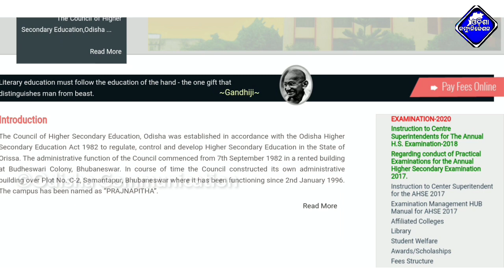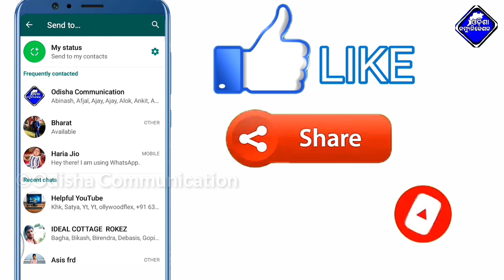CHSE Odisha Commerce +2 Results 2020 Declare Today || How to check Odisha +2 Commerce Result 2020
ତଳେ ଦିଆଯାଇଥିବା Appଟି ଡାଉନଲୋଡ କଲେ ତୁରନ୍ତ ୫୦ ଟଙ୍କା ମିଳିଯିବ ଏବଂ ମାସିକ ୧୫ ହଜାର ଟଙ୍କାରୁ ଅଧିକ ରୋଜଗାର କରି ପାରିବେ !

Get on Telegram  : Latest update,job notification,study material,current affairs,Daily News

Odisha Communication is a YouTube channel where you find admission notice, government update,job updates,govt new yojana, current update, how to study, Usefull Content for students, smart study skills, student motivational video for success

This Video About For : CHSE Odisha Commerce +2 Results 2020 Declare Today || How to check Odisha +2 Commerce Result 2020

CSHE Odisha Plus Two(+2) Results 2020 Declaration date !! Odisha +2 result 2020 date

chseodisha.nic.in result 2020
chseodisha.nic.in result 2019
CHSE Odisha Result 2020
CHSE Odisha Result 2019
CHSE result 2020
CHSE Result 2019
Odisha +2 Result 2020
CHSE Result 2020 date
Odisha +2 Result 2019
chseodisha.nic.in result 2020
chseodisha.nic.in result 2019
CHSE Odisha 10th Result 2020
CHSE result 2020Odisha Result 2020
Odisha 10th Result 2020
chseodisha.nic.in result 2020
chseodisha.nic.in result 2019
odisha result.nic.in 2019

how to check chse odisha +2 results 2020,arts, science, commerce,how to check odisha +2 results 2020,chse odisha result 2020 how to check how to download chse odisha +2 results 2020,,CHSE Odisha +2 Result 2020,CHSE Odisha Plus two 2020,
CHSE odisha result 2020,Odisha plus two Result 2020,Odisha +2 Result 2020,Odisha CHSE Result 2020 date,Odisha +2 Result 2020,CHSE Odisha Result 2020,odisha plus results 2020 announcement date,chseodisha 20 20 science result,CHSE Odisha Result 2020
CHSE Odisha 10th Result 2020,CHSE result 2020,

chse odisha +2 results & evaluation update by school & mass education minister samir ranjan dash